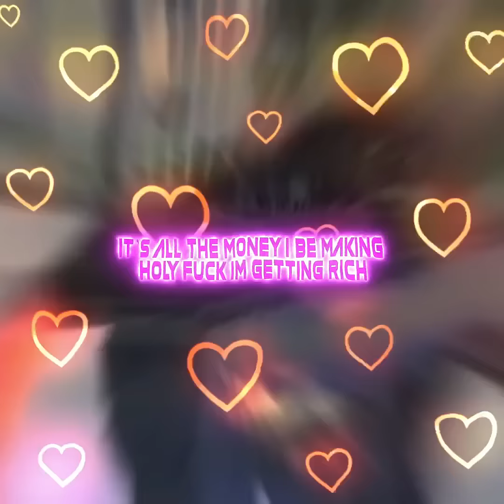CHROME BERETTA (ft. Satori Zoom, Void, & Lex Pain)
Shoutout to SoftWilly for putting me in the video:)) hope yall like the song :D